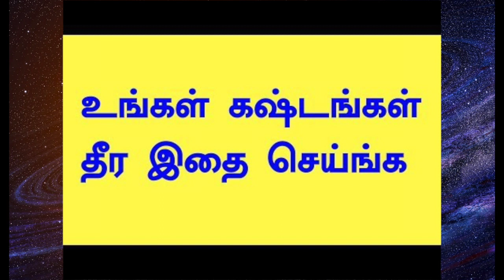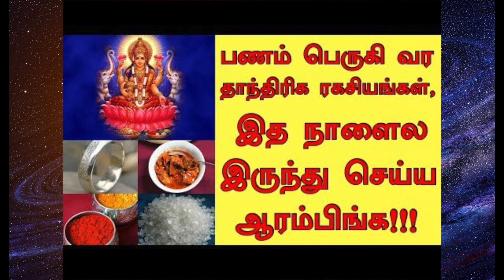காரிய தடை நீங்க எளிய தாந்த்ரீக பரிகாரம்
காரிய தடை நீங்க எளிய தாந்த்ரீக பரிகாரம் | Kariya thadai neenga eliya pariharam

அனைத்து தடைகள் நீங்க வாழ்வில் வெற்றி பெற பரிகாரம் ..
தொழில் முன்னேற்றம் அடைய ?/ தொழில் தடை நீங்க பரிகாரம்